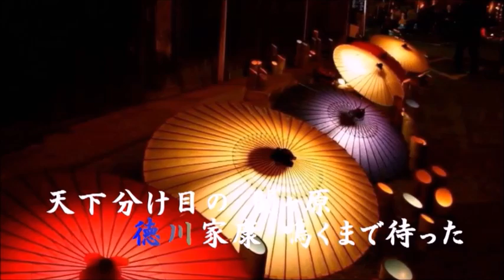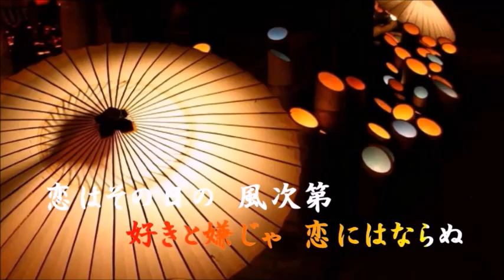「皆の衆」カラオケ・オリジナル歌手・村田英雄